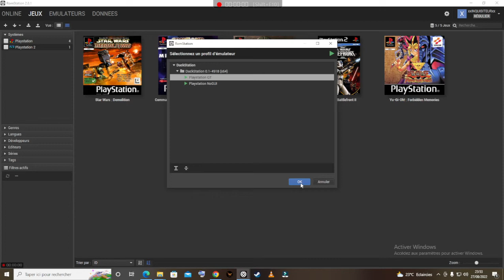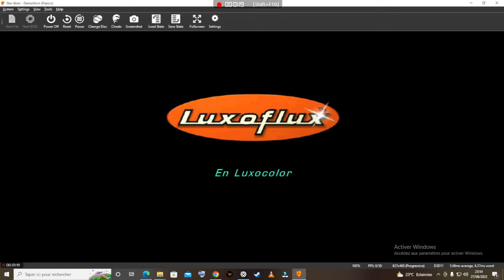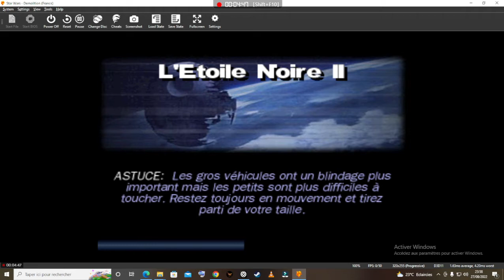Star Wars Démolition PS1 C'est dur de conduire ce truc